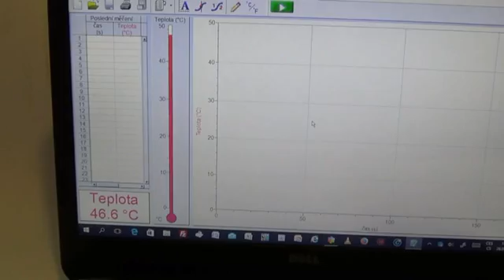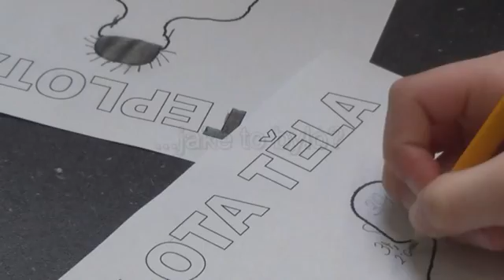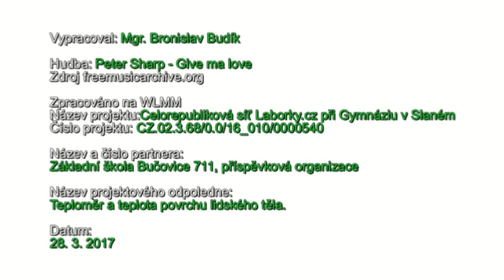Teploměr, teplota částí lidského těla.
Ukázka výroby jednoduchého teploměru a měření teploty povrchu lidského těla. Badatelsky orientovaná výkuka v rámci projektu Laborky.cz